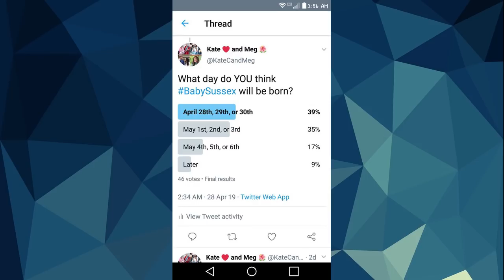В Британии ажиотаж вокруг родов Меган Маркл – СМИ